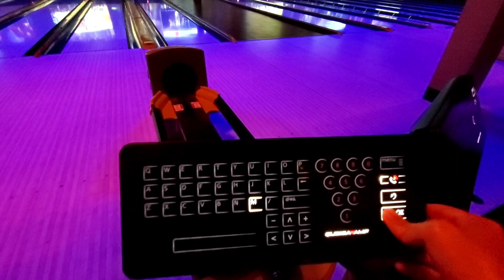Bowling at Bowlero Promenade [Fat Cats] (GS-X)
Hey YouTube, here is episode 5 of the Colorado Trip staring the 5th bowling alley stop, Bowlero/Fat Cats Promenade!

Decent bowling alley located in CO. The lanes were alright. The lanes had a ton of carry-down oil which is typical for a center such as this, but I was still able to bowl without any issues. Obviously, the rates were overpriced (Your typical Bowlero rates), but they did have a special going on making the visit at least reasonable lol.

What attracted me to bowl at this particular Bowlero is that this center used to be a "Fat Cats" entertainment facility in which I've never bowled at before. Interestingly, this was also the first Bowlero I've been to that has Twister Pins! Check it out!
Rates: Typical Bowlero Rates
Pinsetters: Brunswick GS-X
Pins: Twister Synthetic Pins